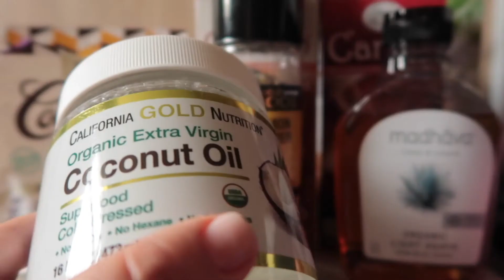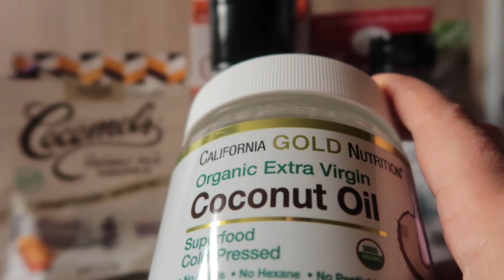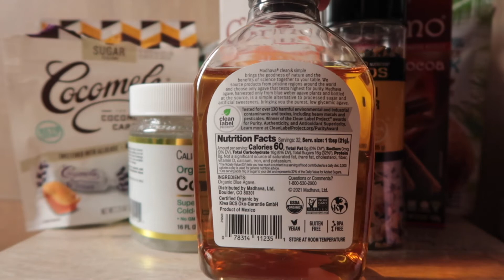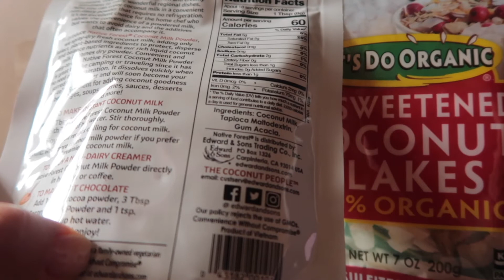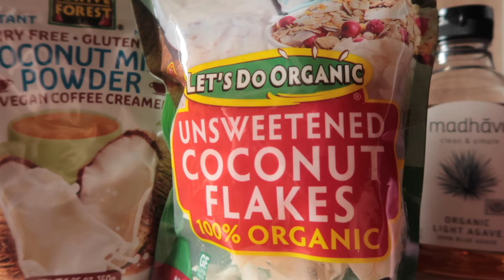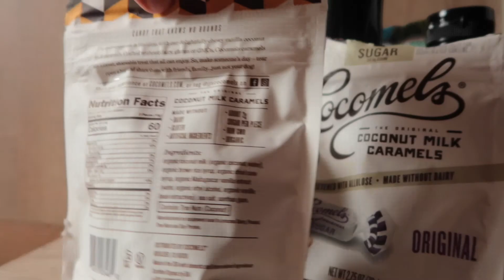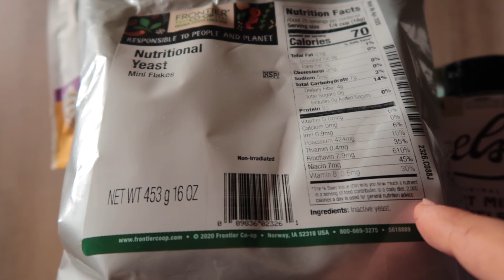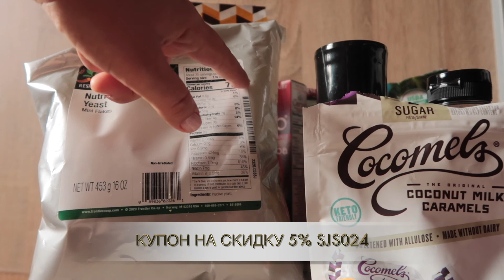iHerb Натуральні продукти. Спеції. Солодощі. Суперфуди. Посилка №1 за серпень 2022 ч.1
iHerb – завантаження йодом за японськими нормами Л-глутамін від алергії та ін. Посилання №2 за червень 2021
iHerb Корисні БАДи. Перекис та сода. Рецепт шоколадних конфет. Посилання 3-4 за липень 2020 р. ч.1

Знижка 10% за кодом SJS024 на власні бренди iHerb для всіх